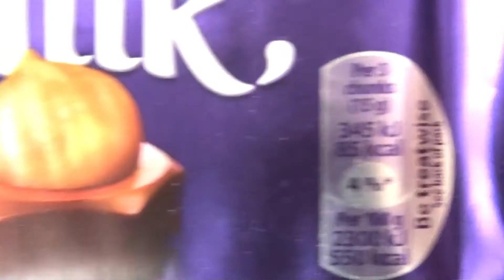Some Lot's of Candies, Some lot's of Chocolates 51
Cadbury Chocolate is so tasty